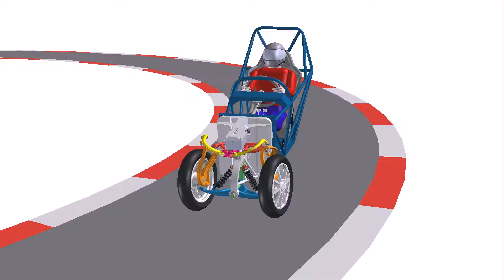Wemoov: Steady state equilibrium